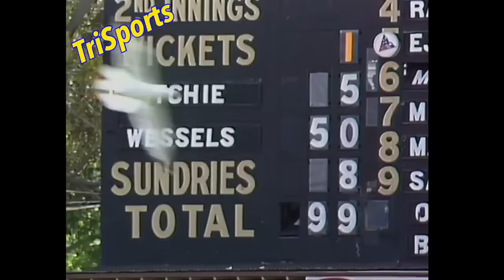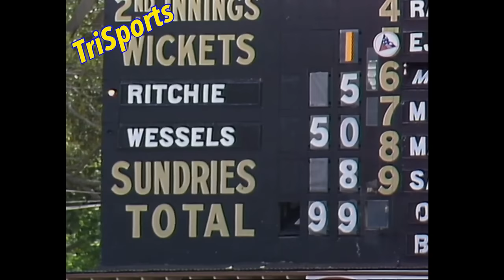WORLD SERIES CUP CRICKET Australia vs Pakistan 1984 At The Adelaide Oval DEAN JONES DEBUT